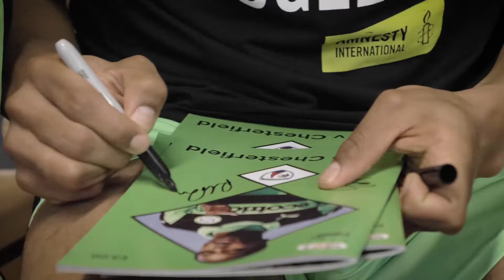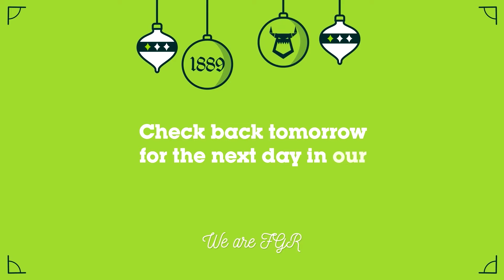FGR ADVENT - Day 14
For Day 14 of the FGR Advent Calendar it is a big one. Fancy winning a Bronze Mascot Package worth £99?

ABOUT US

We’re at the forefront of something new at Forest Green Rovers.

We’re bringing together football and environmental consciousness in a way no other football club in the world is doing right now. And it’s working.

FIFA recently described us as the greenest football club in the world. We’re the first and only vegan football club in the world. And we’re the only club on the planet to have Eco-Management and Audit Scheme (EMAS) accreditation, the gold standard of environmental management. This allows us to measure our impact on the environment and target the reduction of our carbon emissions.

We see a great opportunity to create a truly sustainable football club – somewhere we can demonstrate sustainable thinking and technology to a new and passionate audience.